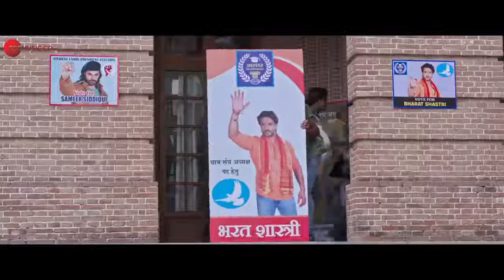Hindutva Chapter One- Main Hindu Hoon | Official Trailer | Aashiesh,Sonarika | Karan Razdan | 7thOct